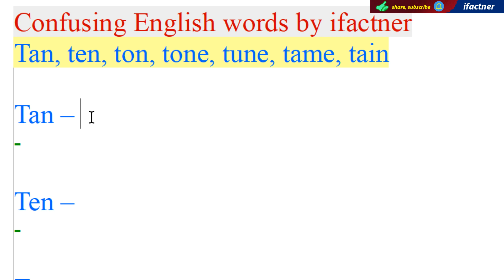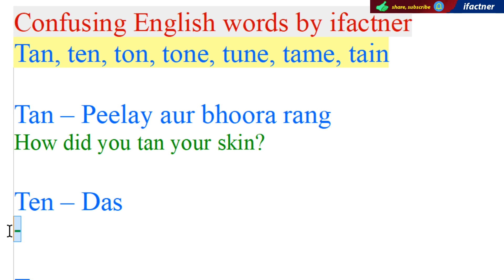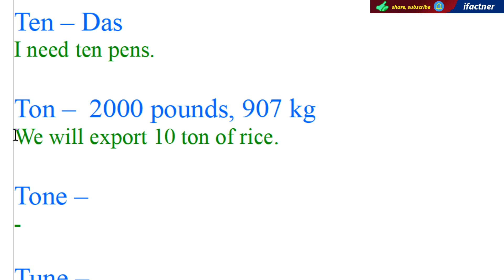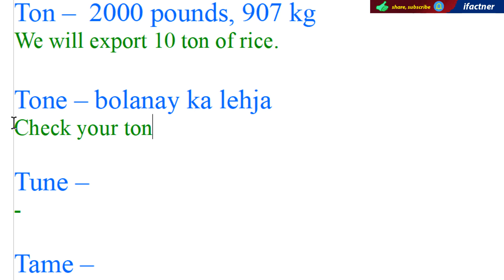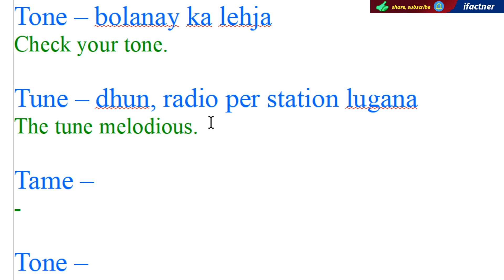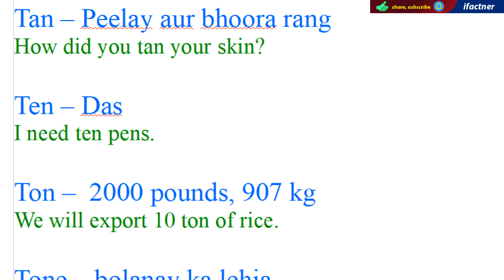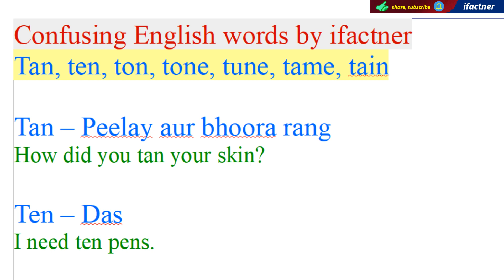English words tan ten ton tone tune tame tain meaning in Urdu and Hindi with example sentences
Learn the English words tan meaning in Urdu, meaning of ten in Hindi, on meaning in Hindi, meaning of tone in Urdu, tone meaning, meaning of tune, tame meaning in Urdu Hindi and tain meaning in Hindi Urdu.
We make example sentences with tan, ten, ton, tone, tune, tame, and tain. We learn to translate the English sentences in Hindi and Urdu.
for more English Urdu speaking courses and Learn English through Hindi lessons.